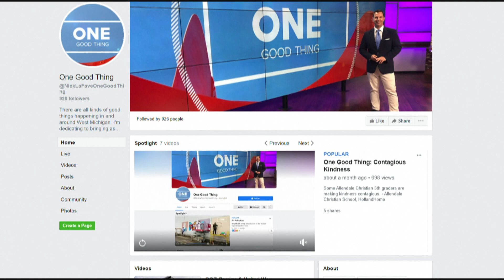One Good Thing: GRCC's nursing program scores perfect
In 2020, all GRCC associate degree nursing grads and all practical nursing grads who took that exam passed, and they did so on their first attempts.